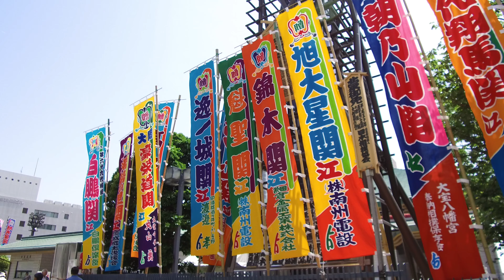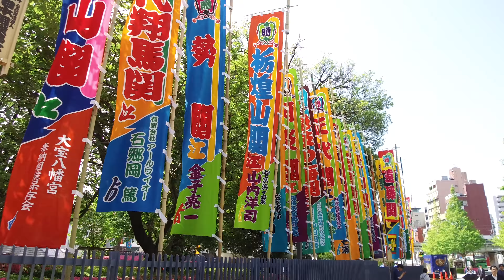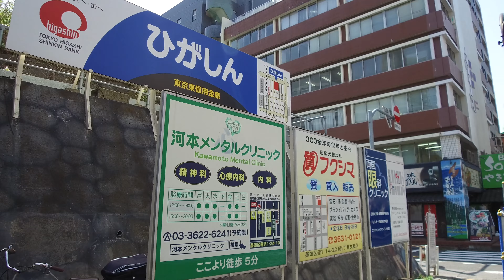🔴TOKYO Ryogoku - 東京 両国 国技館 4K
There are many wonderful places in Japan.　日本にはとても素晴らしい場所がたくさんあります。

I would like everyone to know more about the good things about Japan.　皆さんに日本の良いところをもっと知ってもらいたいです。
So I started making this video.　だからこの動画作成を始めました。

I want you to want to go to Japan by watching this video.　私の動画を見て日本に行きたいと思ってほしいです。
I will do my best to make such a video.　そのような動画を作れるように頑張ります。

動画に対するリクエストがありましたらコメント欄で教えてください。

My English isn’t very good.　私は英語があまり上手くありません。
I go to an English conversation school and studying English.　英会話スクールに通って勉強しています。
Please let me know if there is any mistake or incongruity in my English.　私の英語に間違いや違和感があったら教えてください。